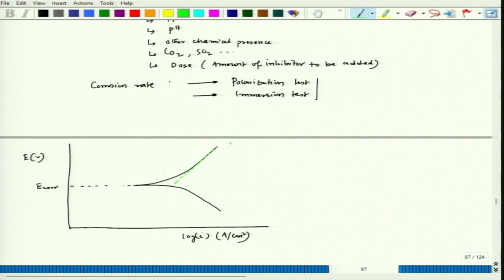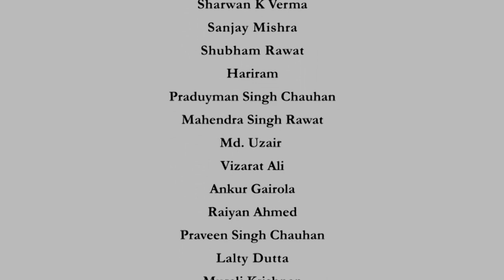Inhibitor - I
Course Name : Corrosion Protection Methods